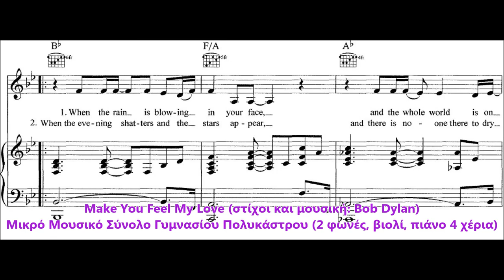Make You Feel My - Love Γυμνάσιο Πολυκάστρου